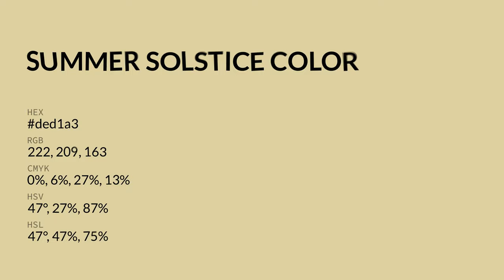Summer Solstice color ded1a3 hex color - Green color - Cool color ded1a3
What color is Summer Solstice ? ded1a3 hex color - Green color - Cool color ded1a3

Hex ded1a3 Color Code is also known as Summer Solstice color.

Hex ded1a3 Color code in RGB color code model is created after adding 87.06% red color, 81.96% green color and 63.92% blue color.
Hex ded1a3 Color code in CMYK color (process color) code model is generated after subtraction of 0% cyan, 5% magenta, 26% yellow and 12% black.